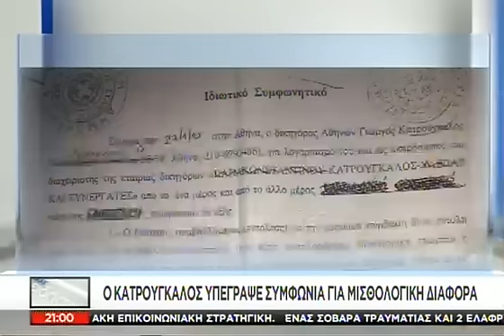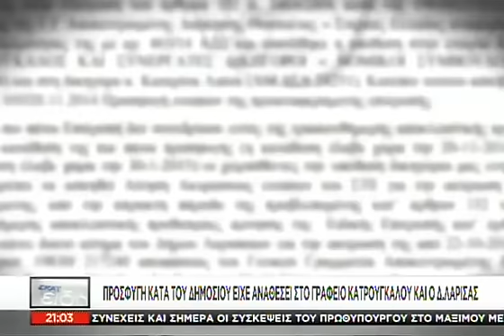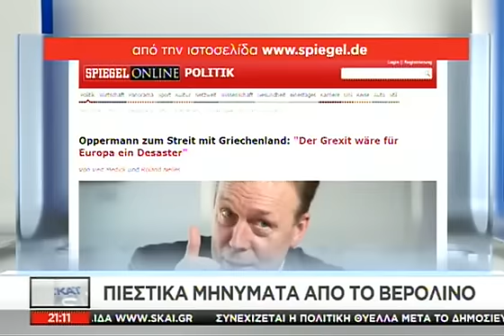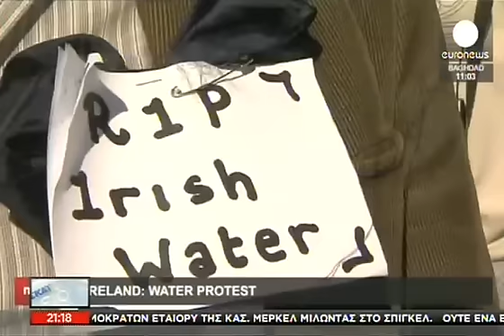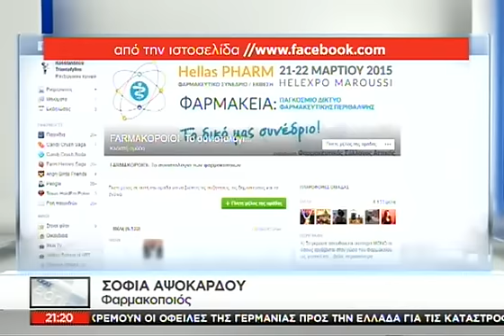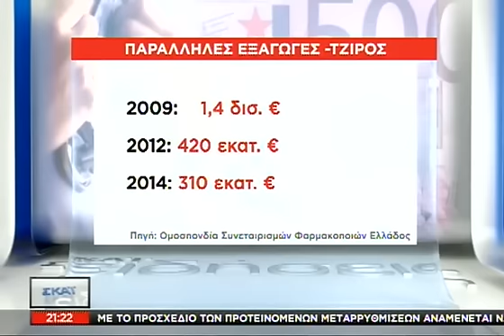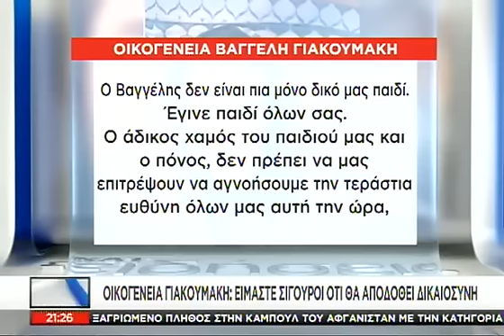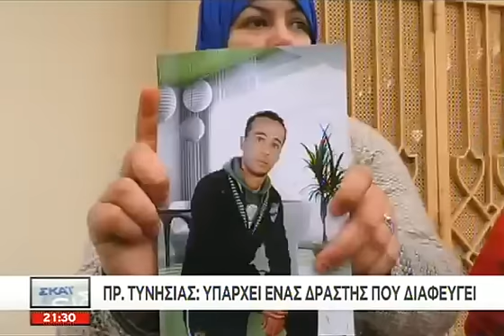Tα νέα του ΣΚΑΪ 21:00 - 22/03/2015